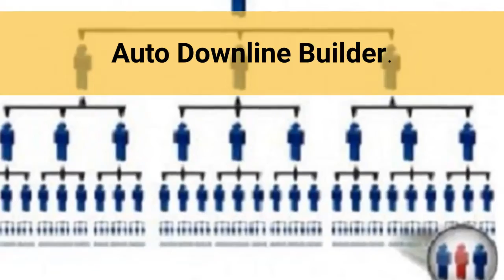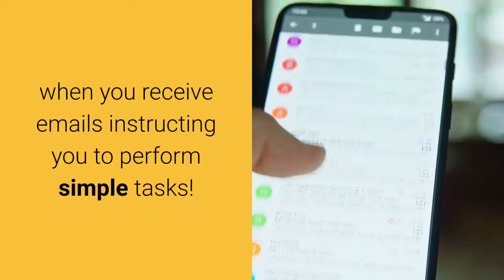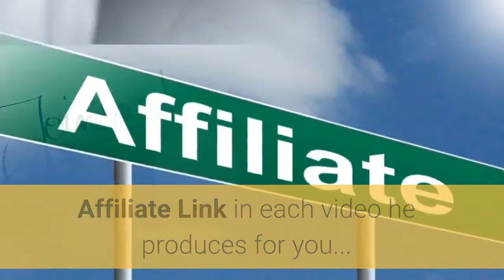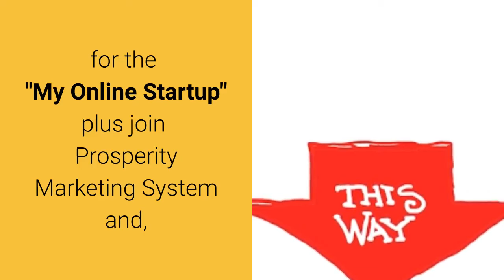❌Warning Before Joining My Online Startup Check✅Out Jean T YouTube Leads Marketing Video👍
to join “The Great Bitcoin Giveaway” then ENTER The Great Bitcoin Giveaway contest! Make sure you say “Jean-David Tsaboto” referred you!

to join ProsperityMarketingSystem PMS for FREE!

HarveySilverFox here letting you know 75% of my 6 figure income comes from my YouTube Marketing Videos using the software found

The other 25% comes from the FREE lead generation I do on Facebook. You have just watched one of my 1000s of lead generating marketing videos I have on YouTube that work for me 24/7. Now check out this $2 Facebook Lead Generating System

When you become a Silver Fox JV Member I will place your Silver Fox JV Membership, Content Samurai & 24 Hour Profit Affiliate Links in ALL the videos I make for you like I have for this JV Member.

Harvey Silver Fox letting you know I’ll be waiting for you inside ready to produce a Custom YouTube Marketing Video for your best biz offer. Make sure you tell me “Jean-David Tsaboto” referred you!

I want to give special thanks to TipsFromLori for releasing What Is My Online Startup? Is My Online Startup LEGIT?.

My Online Startup Review 2019 FREE Marketing course
Grant Cardone's 10 Rules to get your Money Right
Don't Talk to the Police
My Online Startup Review 2019 - How to Make Money Online with My Online Startup
Strangest Last Meal Requests On Death Row
How poor people survive in the USA | DW Documentary
I Made $246,397,197,269 by Deleting the Internet - Startup Company gameplay - Let's Game It Out
Edward Snowden: How Your Cell Phone Spies on You
I Bought An ABANDONED "Pimp My Ride" Minivan For $850 And It's WORSE Than You Think
#3 The FINAL Karting Tips That Guarantee To Make You Faster
Wholesaling Real Estate | How to talk to Sellers
Think Like A Grand Master Entrepreneur- 2019 Driven Keynote
7 Worst Cars of 2019 Only Stupid People Bought
Results From My Online Startup After Two Weeks Response Video To Viewers Question
7 Ways To Invest $10,000 In 2020
How To Create An Online Business That Makes Money 24/7
How to motivate yourself to change your behavior | Tali Sharot
Clickbank For Beginners - Make $510 Per Day From Clickbank [Fastest Way]

Take a look at Tips From Lori stats and you'll understand why I am a fan.

Video Title: What Is My Online Startup? Is My Online Startup LEGIT?
Username: Tips From Lori
Views: 263 views